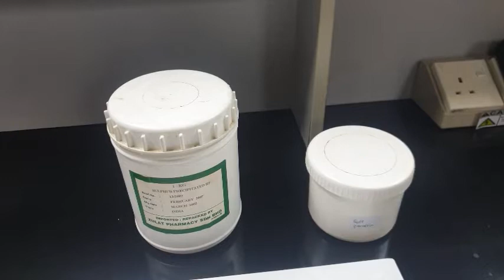Levigation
Ointment preparation method